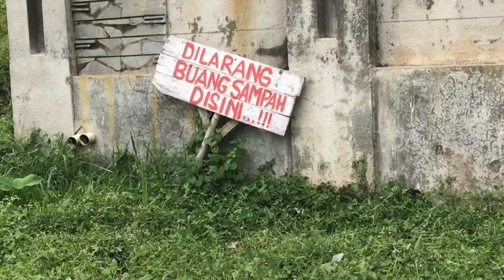Cruising Satu Batere dalam Rangka Test 2 Antena Patch Foxeer Echo 😁🤘✈️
I tried to fly one battery using the patch antenna (Foxeer Echo) on my True D module to just test the signal. friends can see at 1:04 minutes I entered the area that almost lost signal but i still survived without crash! thank you hehe

saya coba terbang satu baterai dengan menggunakan antena patch (Foxeer Echo) pada modul True D saya untuk sekedar menguji sinyalnya. teman-teman bisa melihat pada menit 1:04 saya masuk ke area yang hampir kehilangan sinyal tapi saya masih selamat tanpa crash! terima kasih hehe

Goggles: Fatshark HD3
Module: True D v4
Antennas: Foxeer Echo1 & Foxeer Echo2